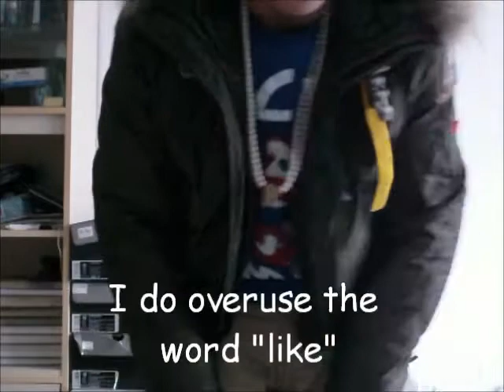Fit of the day: 514 winters. (lil hypebeast)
I'm just sharing with you guys what I wear on a regular winter day. My english's not perfect that's why I'm often tempted to use the world "like". Anw hope you guys liked it.

SHOUT OUT to Taz Arnold for the snapback.
SHOUT OUT to Timothydelaghetto2 for the necklace.

T-shirt: Lucky 7 clothing compagny
Necklace: GoodWood (shoutouts to @Timsbakery)
Belt: Louis Vuitton
Jeans: Levi's
Shoes: Jordan 6-17-23
Winter Jacket: Parajumpers (PJS)
***Forgot about the watch: GShock as you may known.